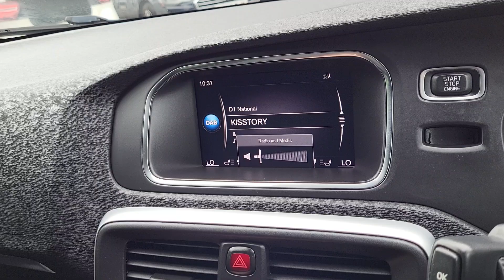Volvo V40 2.0 D3 R-Design Pro 5dr Auto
An Exterior and Interior Overview of our Volvo V40 2.0 D3 R-Design Pro